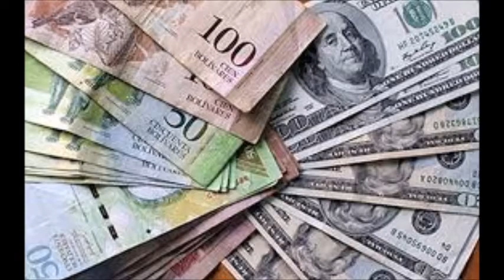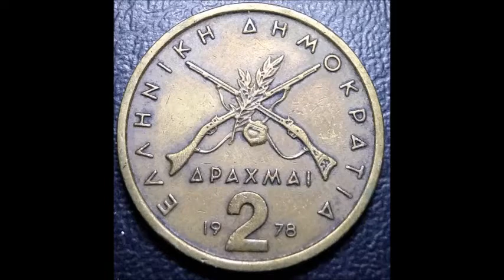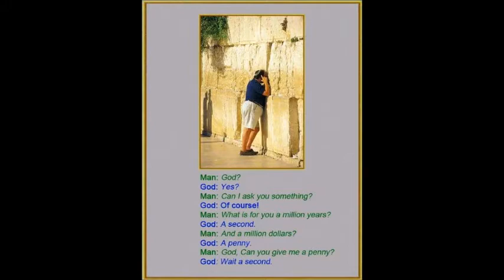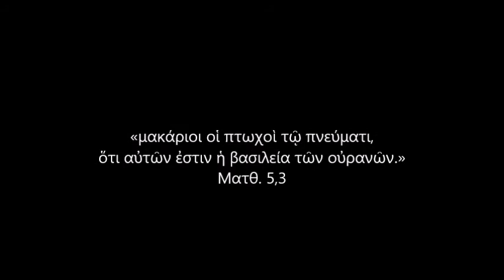45 ευρώ (Σταμπέλος Κλήμης - Δυναμικά διαδικτυακά 7-5-2022)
Καλή ανάσταση ...
σας εύχομαι όλα τα αναστημένα δώρα του Θεού να σας χαρίζουν τα καλύτερα και τα πιο δυνατά βήματα στη ζωή σας ...
Χριστός Ανέστη κ χρονια σου πολλά,
Σου εύχομαι να σκιρτάς από χαρά, κοιτάζοντας πίσω σου το χάος από το οποίο σε πέρασε ο Αναστάς Κύριος,
Εύχομαι η Ανάσταση του Κυρίου να μας οδηγήσει όλους προς αγιοσύνη και να νικήσει τον παλαιόν άνθρωπον «συν τοις παθήμασι και ταις επιθυμίαις».
Άγιος Πορφύριος Καυσοκαλυβίτης!